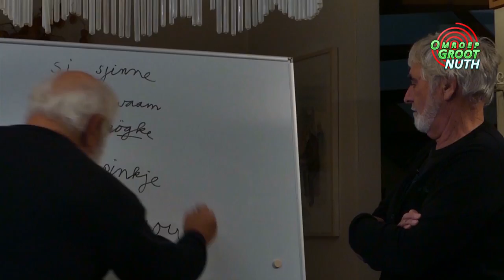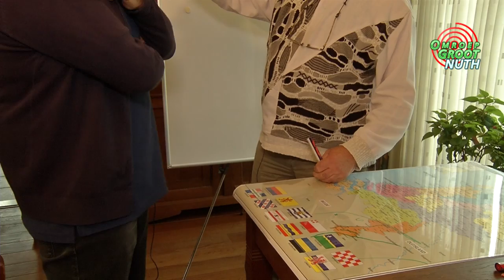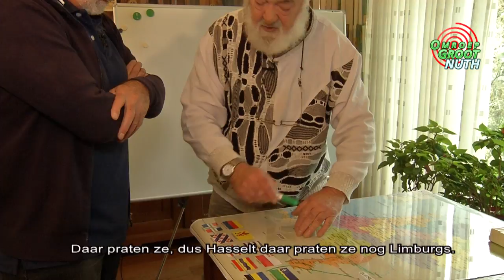Limburgse Les - Deel 1